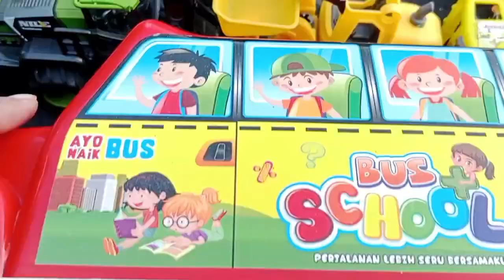Mobil Mobilan Polisi, Excavator, Tayo , Kereta api Mobil Pemadam, Truk Molen, Truk kontainer,68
Mobil Mobilan Polisi, Truk Pemadam, Mobil Molen, Ambulance, Mobil Jeep, Ferrari, Kereta Api,
bus polisi, busway, truk pasir, slender, mcqueen, tank baja, truk hewan, motor croos, mobil roket, bus tayo, forklift, kereta api, bus lani, helikopter, bajai, truk kontainer, truk tangki

Agar chanel terus berkembang jangan lupa